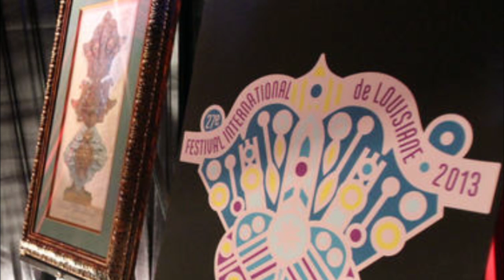Fred O. Daspit's art sold at Festival International auction